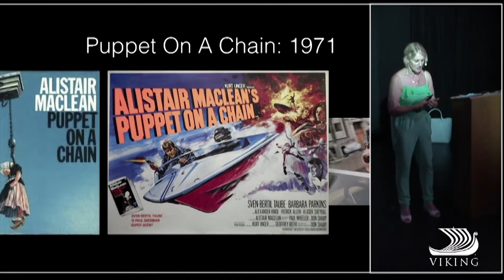My film career: "Four walls and no windows" - Puppet on a chain (1971)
Amsterdam, shenanigans and awkward situations.